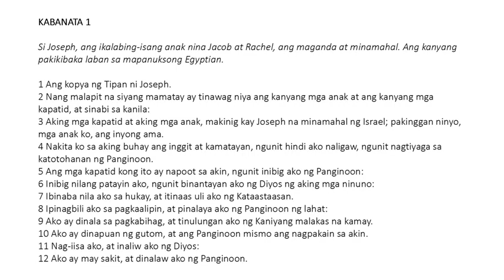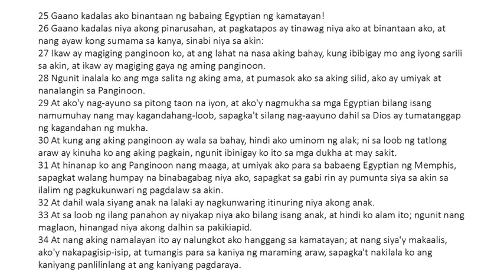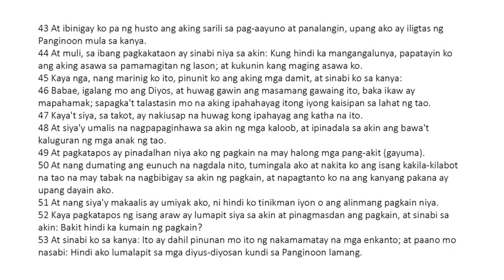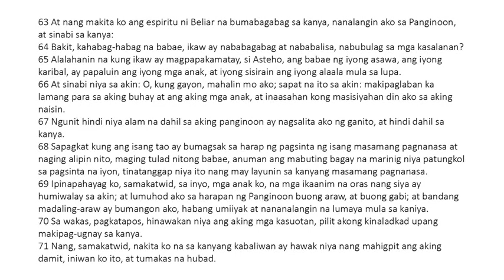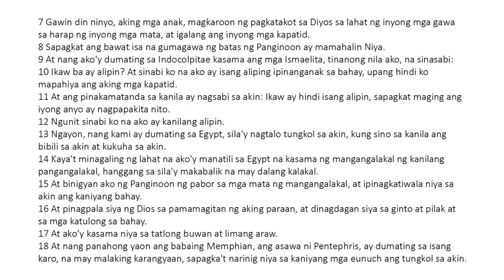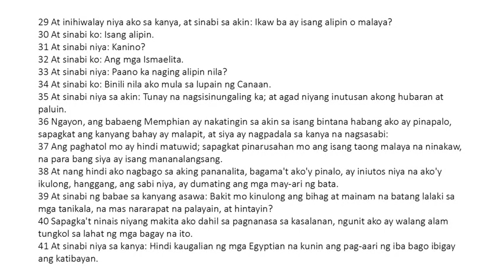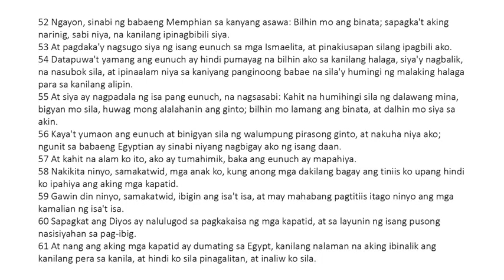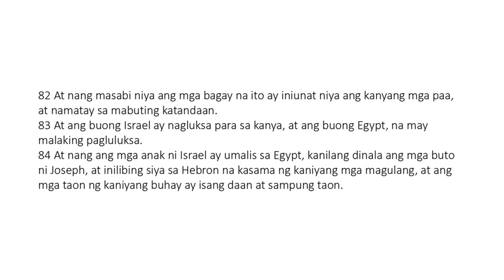Ang Tipan ni Joseph (Testament of Joseph)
Si Joseph, ang ikalabing-isang anak nina Jacob at Rachel, ang maganda at minamahal. Ang kanyang pakikibaka laban sa mapanuksong Egyptian.